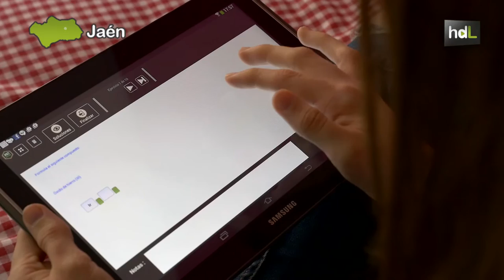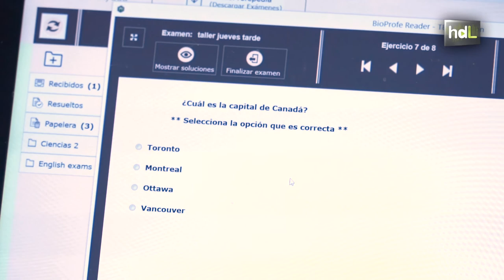HDL Innovación docente con una plataforma para hacer ejercicios como apoyo al estudio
La empresa Sioeduc con sede en Geolit, el Parque Científico y Tecnológico de Jaén, ha desarrollado una herramienta informática para plantear y resolver ejercicios de Matemáticas, Física y Química. BioProfe es un soporte para que los alumnos estudien pero también ofrece a los docentes la opción de generar, corregir y evaluar. Lo más novedoso es su editor de fórmulas, que no existía en el mercado, que permite interactuar con los ejercicios  desde cualquier dispositivo fijo o móvil.